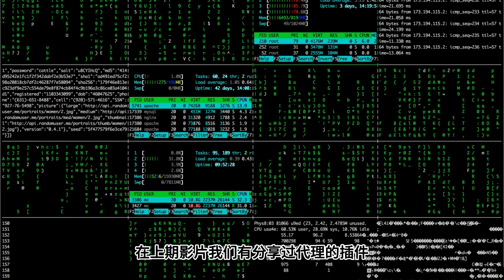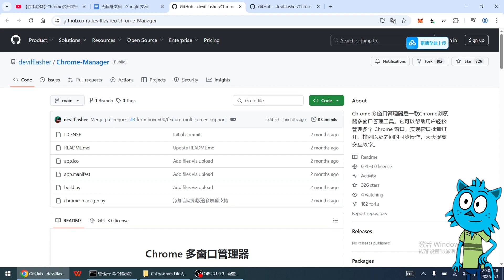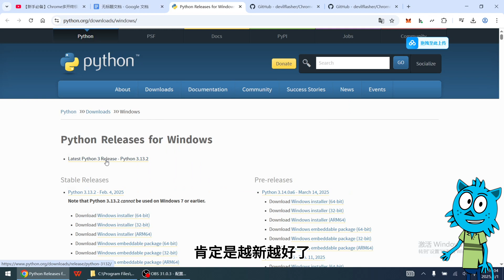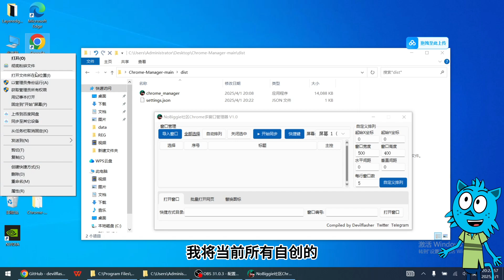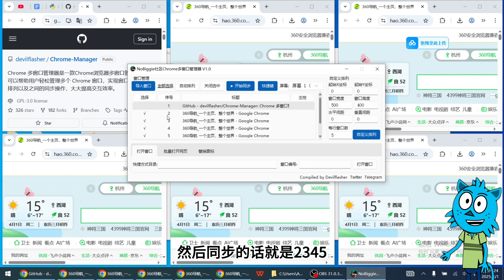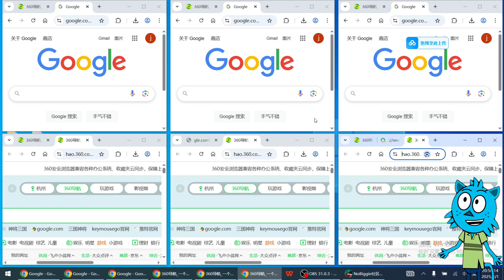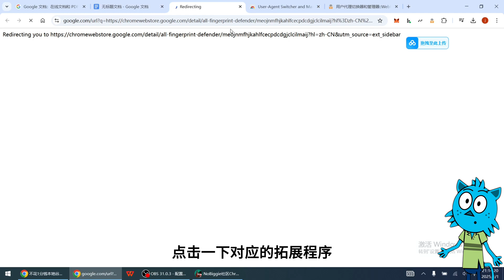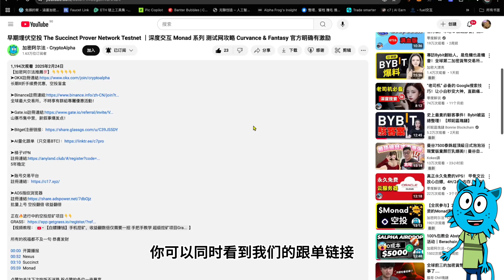1分钟实现多窗口同步一键操作Google多开浏览器｜模拟设备 创造指纹｜Chrome多开终极形态解锁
5年稳定

00:00  开篇播报
02:20  Google Chrome

社群：
微信：CryptoBlueCat

赞助打赏地址：
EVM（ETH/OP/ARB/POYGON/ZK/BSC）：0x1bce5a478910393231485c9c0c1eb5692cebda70